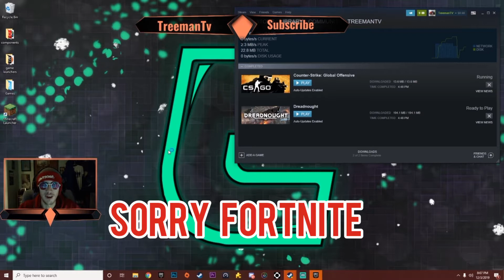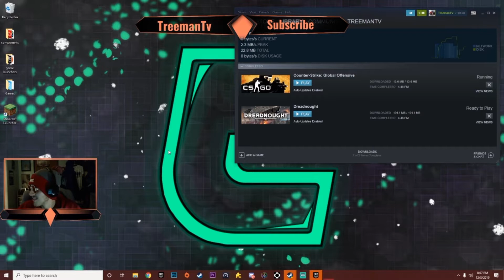Fortnite Squads Goes Horribly Wrong | With Ehzlah and Krallei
Welcome everyone to the newest video in this video it's once again time for some Fortnite. Only this time it's in Squads with Ehzlah, Krallei, and Brad, but things go so wrong so fast that you wont believe it.